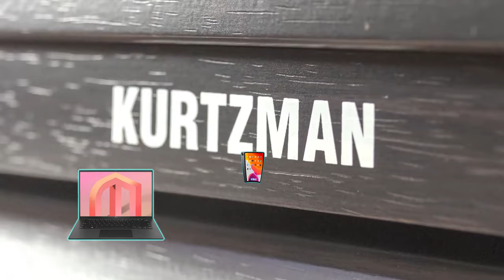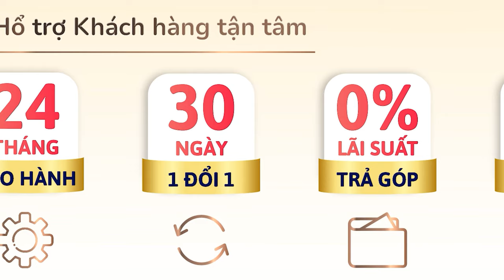BÀN GIAO KURTZMAN KS7S BLUETOOTH VỀ CHUNG CƯ LAVITA || PIANO ĐIỆN GIÁ CỰC MỀM - CHƠI CỰC ÊM 2024!!!